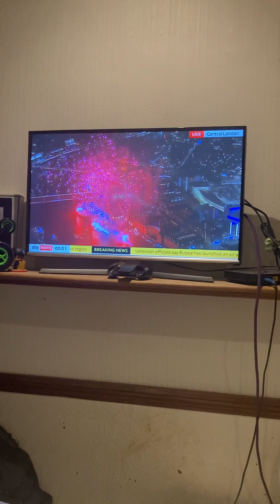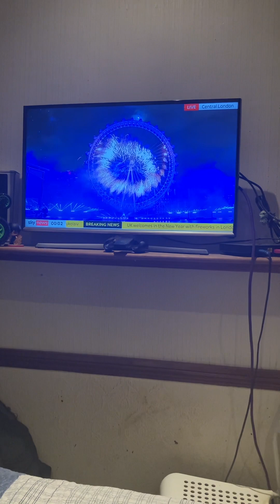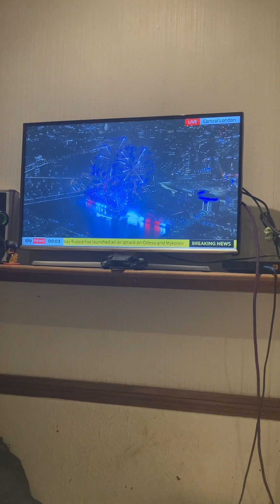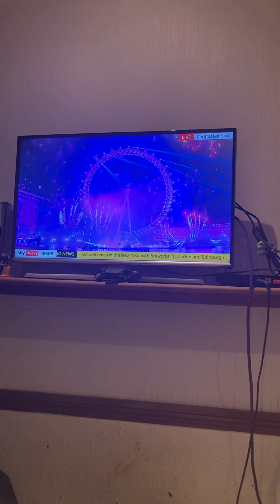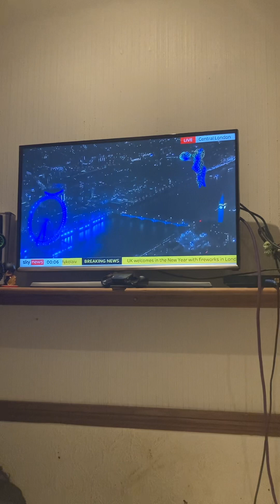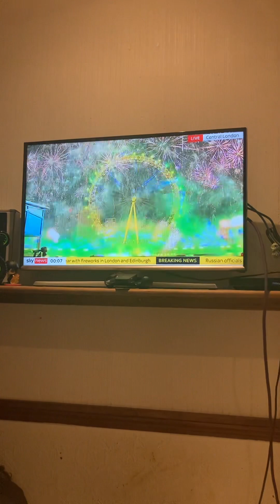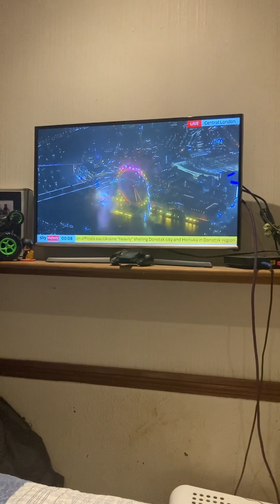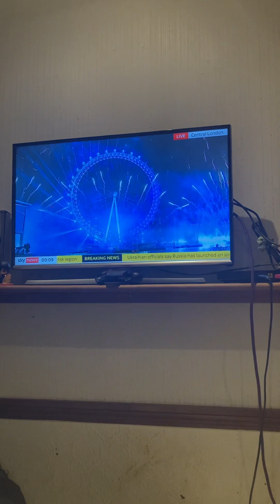New Years Eve (Finale)